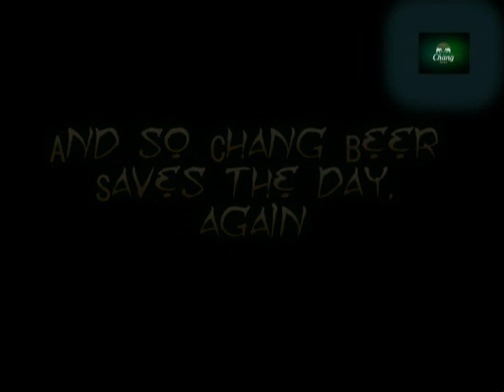Chang Beer!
This is made for my module Management Accounting. Everything revolves around Chang Beer!